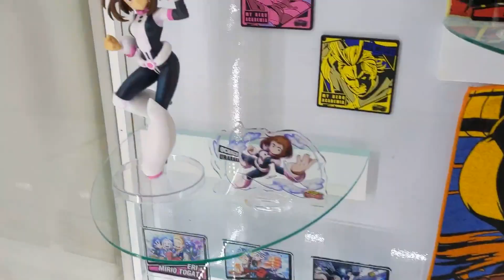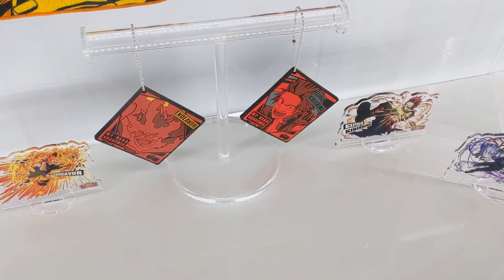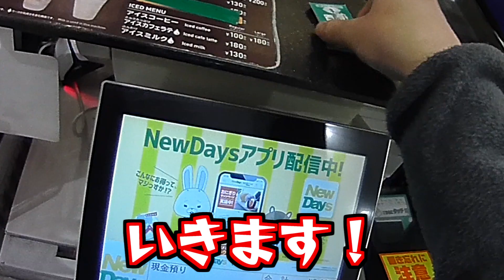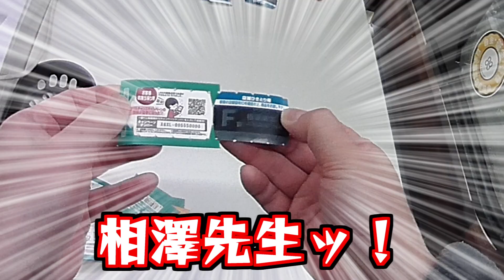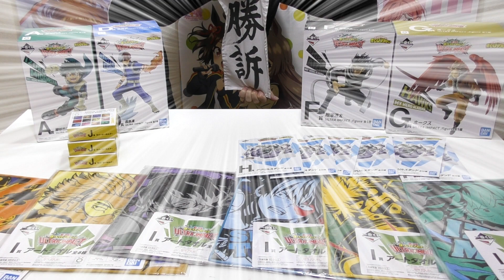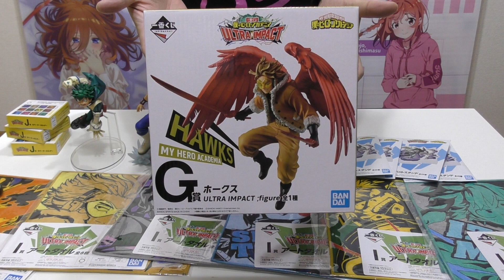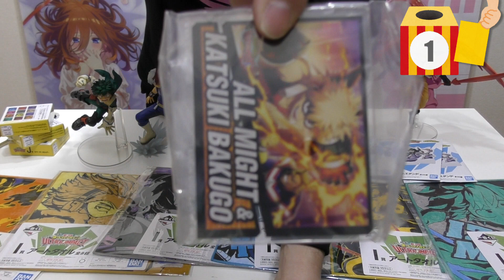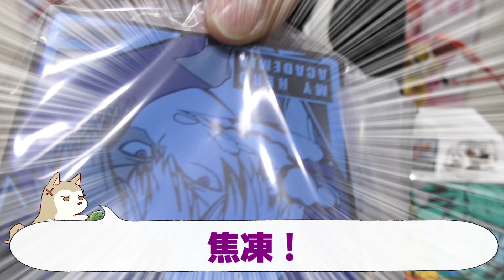"個性"：幸運の私が来た!!一番くじ 僕のヒーローアカデミア ULTRA IMPACT上位賞フィギュア狙いで引いた結果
「ヒロトラ」ことスマホアプリの僕のヒーローアカデミア ULTRA IMPACTが一番くじに登場！
アプリイラストをイメージしたヒーローたちのフィギュアが多数ラインナップ
戦闘態勢の躍動感あるポーズが特徴のULTRA IMPACT ;figureはどれも680円とは思えないクオリティーになってます！
一番好きな焦凍を狙いつつ、造形が気になる相澤先生や爆豪のかっちゃんも欲しいところ

■BGM
DOVA-SYNDROME